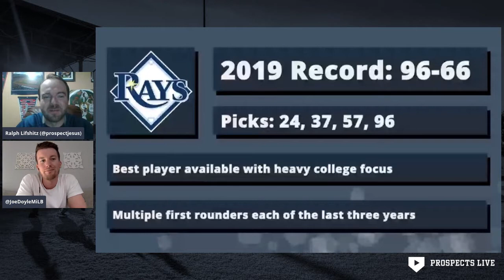MLB Draft 2020 Team Breakdown: Tampa Bay Rays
We take a look at a specific team for the MLB 2020 draft and talk about what the organization has done in the past, how it will inform their upcoming picks and what they should ultimately be aiming to do.